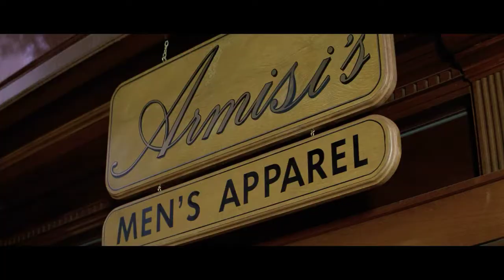Television vs. Heroin - Terence McKenna - 1994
Terence McKenna - 1994